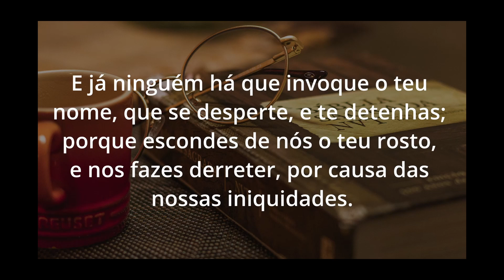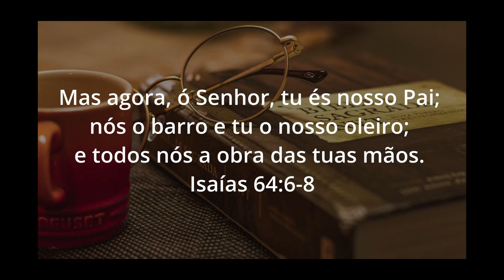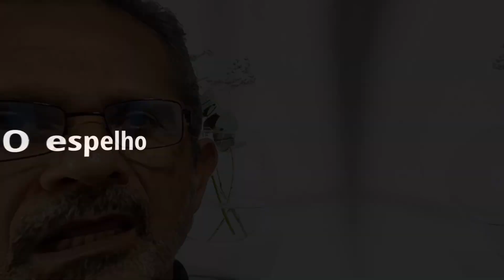A virada de chave na sua vida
Faça parte deste ministério. Caso deseje colaborar com a sua doação:
Chave PIX (e-mail):

Canais Parceiros:
Antes do Fim -    / @antesdofimasd
Marcos Alvez -    / @marcosalvezoficial